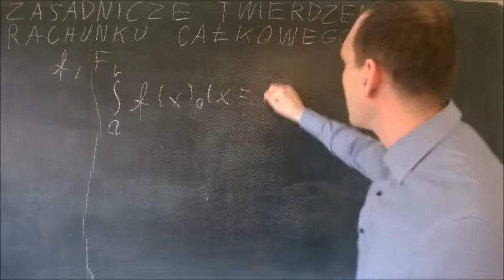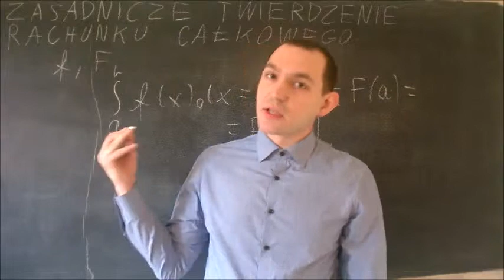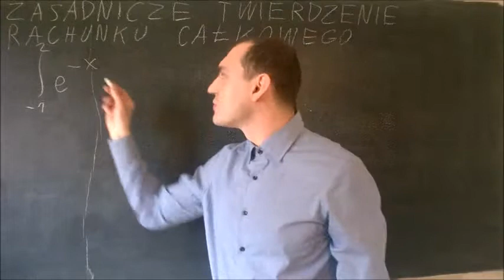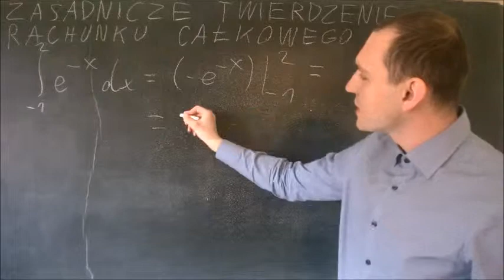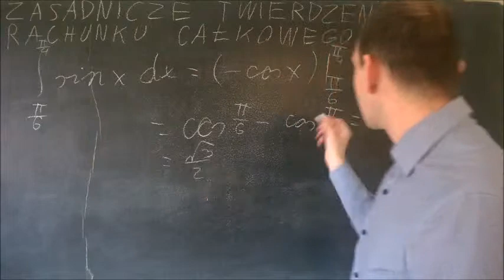zasadnicze twierdzenie rachunku całkowego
Film przedstawia zasadnicze twierdzenie rachunku całkowego. Zostało ono zobrazowane przykładami.